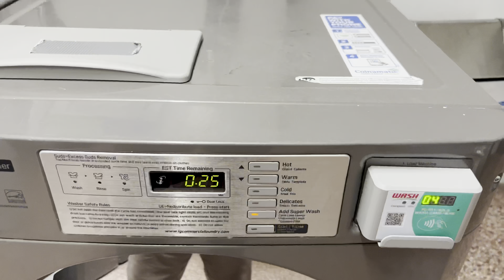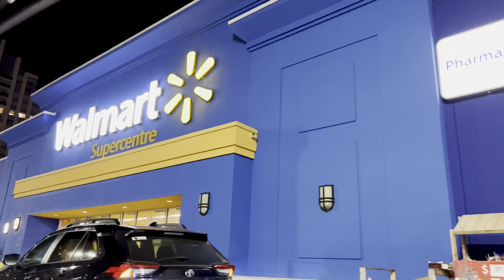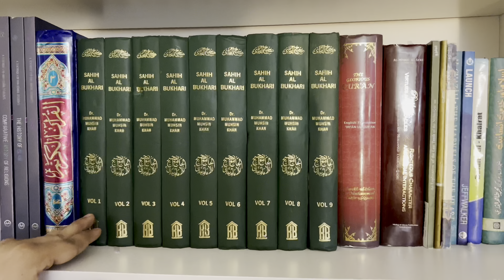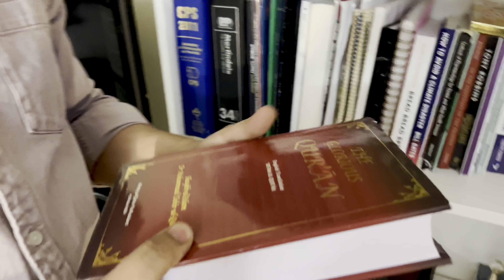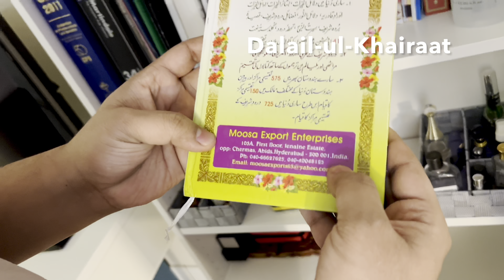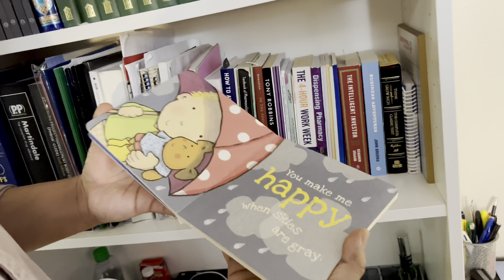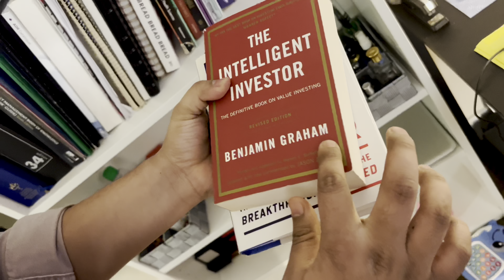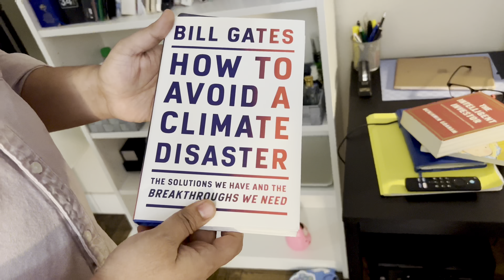My Mini Library 📚 | Sushi 🍣 | Canada Vlog 🇨🇦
Iss video mae maine apna books ka collection dikhaya, namaz ki ehmiyat bataayi hai, sushi aur fish pakora try kiya hai.

Bell 🔔 icon dabaaiye taake aapko nayi video ki notification aaye.

Aapka feedback zaroor comments section mae dijiye. Aur iss video ko dusro ke saath share kijiye.